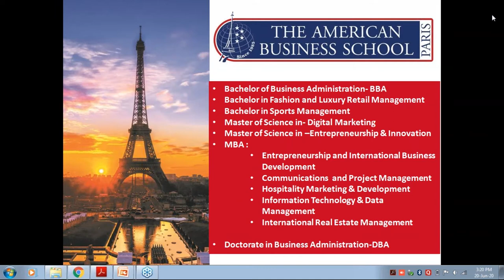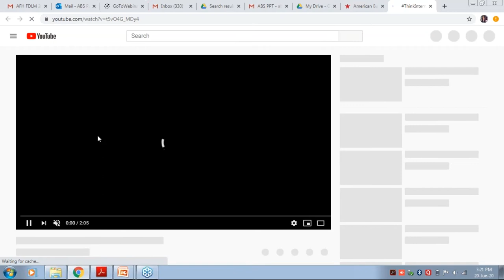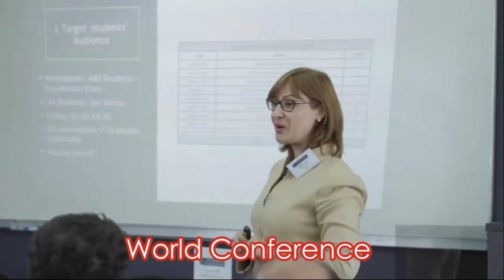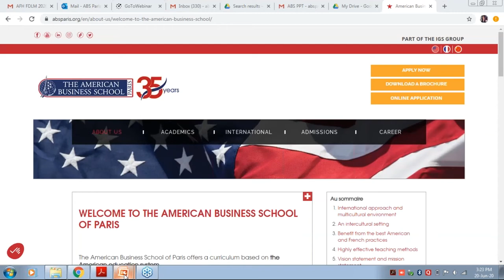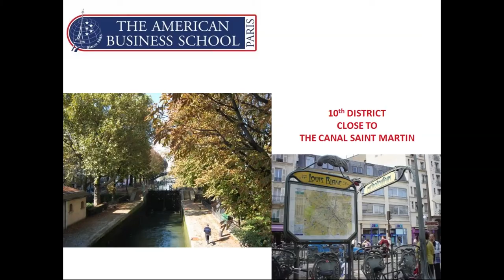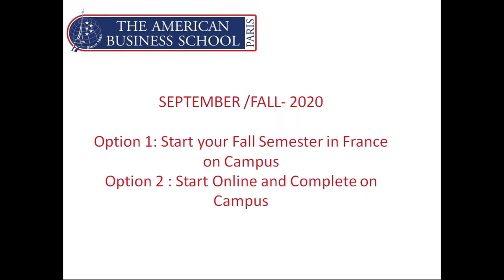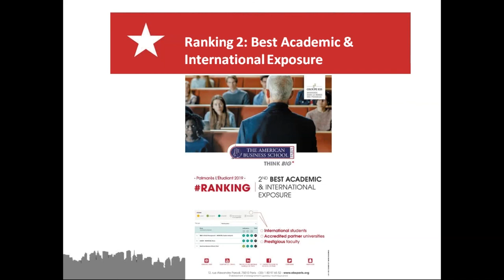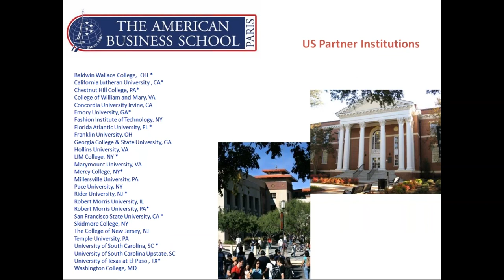Study Metro |american business school - top 10 reasons to study at american business school of paris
american business school - the american business school of paris.

Iron Maiden Tour Us · Dell Financial Services Canada Ltd · What Channel Is American Horror Story Hotel On · American Business School Paris Acceptance Rate American Business School Fairfield NJ  The school sits at the pinnacle of the QS Latin American business school ranking
The UTD Top 100 North American Business School Rankings Based on Research Contributions (All Journals)

the world's 25 best business schools and what they cost | best mba schools. discover an average day spent at the american business school of paris! this video is all about: global study abroad program france  essec business school  international study abroad program france  english study program france  study abroad france 2020  english study abroad france 2020  global study abroad program  study abroad business school  international student france  what's it like to study abroad in paris  what's it like to study abroad in france  english speaking study abroad  essec luxury mba  mba luxury brand management  essec luxury mba  essec global mba  mba states vs france.